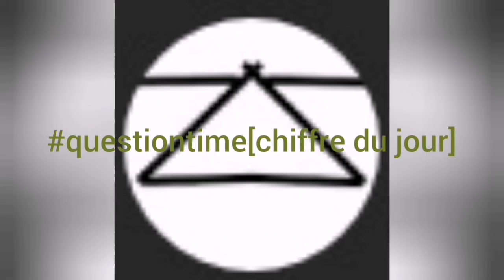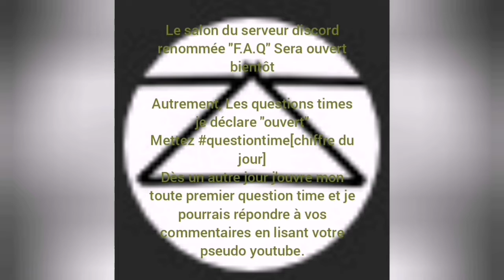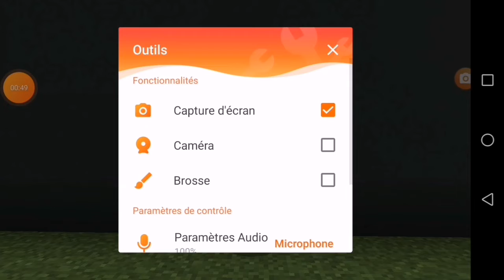LE RETOUR + LES ANNONCES RP "COOL!"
Je me souhaite ma rebienvenue dans ma chaîne. même les abonnés le savent. X)